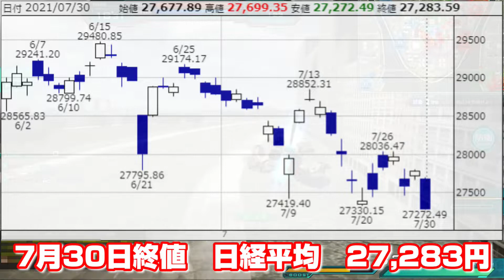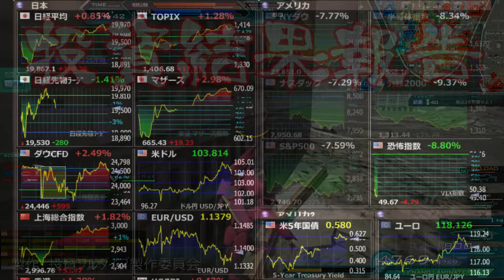7月投資結果報告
7月の投資結果報告です。
普段は前場のザラ場ライブ放送してます。
スイングは銘柄数を絞ってデイトレトレード

※株式の売買は自己責任に基づいて、ご自身でご判断ください。

毎月の投資結果報告動画はこちら！

機動戦士ガンダム オンライン
■プレイ料金：基本プレイ無料（※一部コンテンツは有料です）

◆トレーディングPCspec
OS:windows10 Pro 64bit
CPU:Core i7 7700
マザボ:ASUS PRIME H270-PRO
グラボ:Radeon RX 570 ARMOR 8G OC
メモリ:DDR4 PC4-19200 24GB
電源:Corsair CX650M CP-9020103-JP
SSD:Crucial SSD 500GB MX500
PCケース:ENERMAX GraceFun White
モニター:27インチ(2枚)・25インチウルトラワイド(2枚)・iPad mini2
キーボード:Logicool  K380BK
テンキー:Levens 2.4GHz
マウス:Logicool MX2100sGR MX Master 2S

◆2台目
OS:windows10 Pro 64bit
CPU: AMD Ryzen 9 3900X
マザボ:ASUS AMD TUF GAMING X570-PLUS
グラボ:MSI GeForce RTX 2070 VENTUS GP
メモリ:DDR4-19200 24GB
電源:750W[SILVERSTONE]SST-ST75F-P
SSD:SiliconPower SSD Ace A55シリーズ 512GB
PCケース:Antec DP501
モニター:27インチ(2枚)

◆使用BGM◆
近未来的音楽素材屋 3104式
MusMus
魔王魂